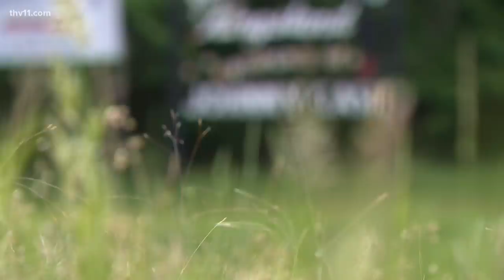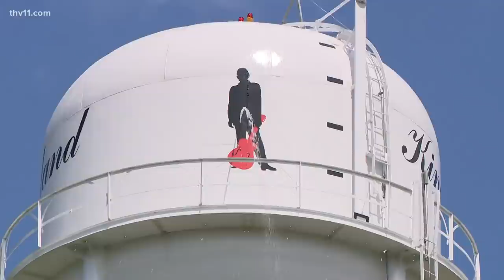Arkansas water tower springs leak in Johnny Cash's groin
The water tower in Kingland, Arkansas has sprung a leak in a delicate spot...right on the groin of a Johnny Cash silhouette.